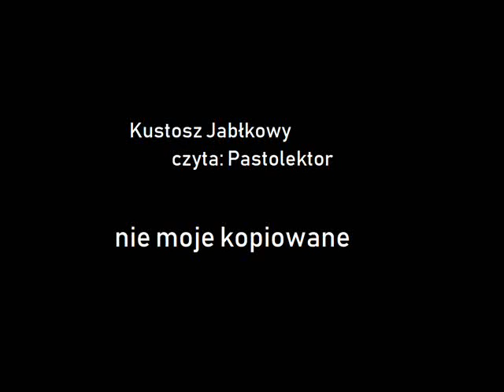Kustosz Jabłkowy pasta cz 6 PASTOLEKTOR REUPLOAD